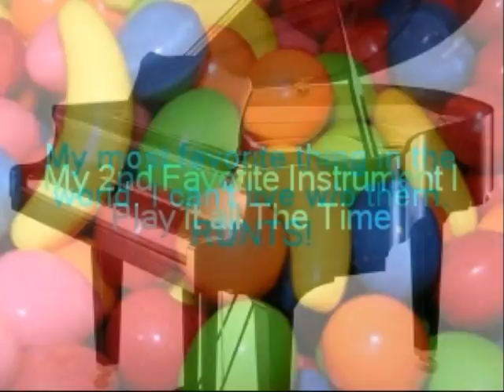My Favorite Things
These are a few of my favorite things:)BTW. I want to know what other peoples favorite things are. Oh and if someone could tell me how to sing louder than my guitar withought having to sound like a man, would be much appreciated!!! :)

Peace, Love, and 42!,
LULA